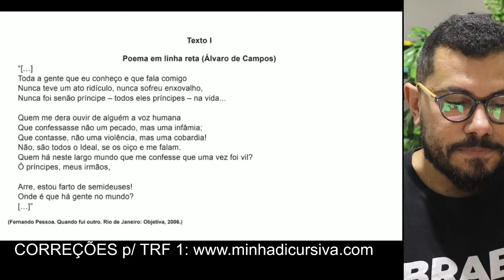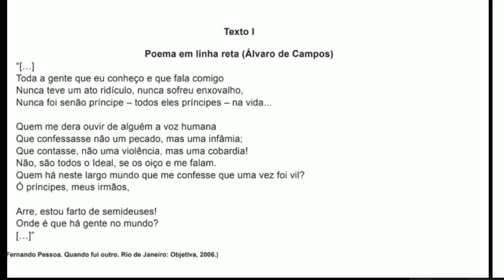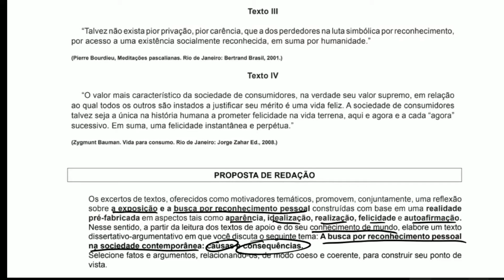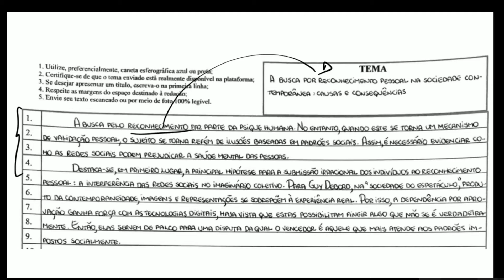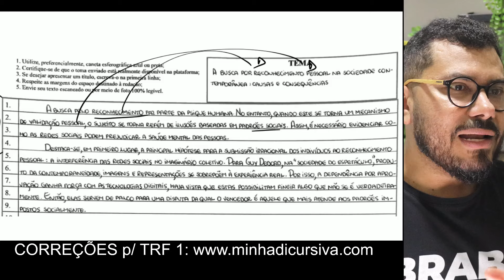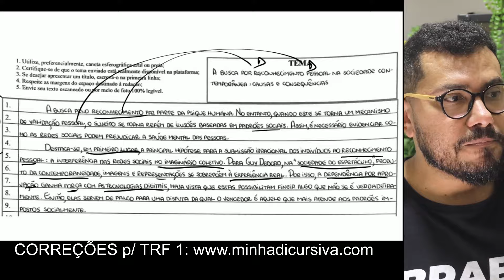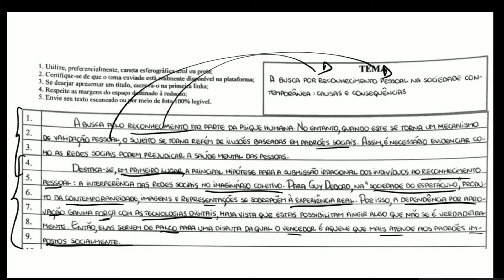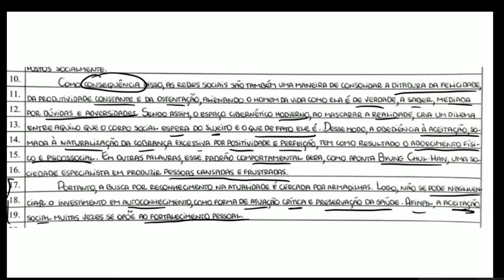TRF 1: como escrever uma redação com até 20 LINHAS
Quer se destacar na redação do concurso do Tribunal Regional Federal da 1ª Região (TRF 1)? ✍️ Então este vídeo é imperdível para você! 🚀

🔍 Neste vídeo, você vai descobrir:

1. Modelo de redação da banca FGV baseado no padrão de 20 linhas, de acordo com o edital do TRF 1, banca FGV.

2. Técnicas de Escrita - truques para melhorar sua redação e garantir a nota máxima.

3. Conteúdo Prático e Direto: Mostramos passo a passo como construir uma redação de até 20 linhas que impressiona os examinadores.

4. Dicas de Ouro: Conselhos do Prof. Ari para evitar os erros mais comuns e se destacar na prova.

A redação da banca FGV exige um estudo direcionado e com foco exclusivo no perfil da banca. Além disso, o perfil de redação com 20 linhas exige um maior esforço de síntese, o que somente é possível após a compreensão da estrutura da redação e de leituras direcionadas.